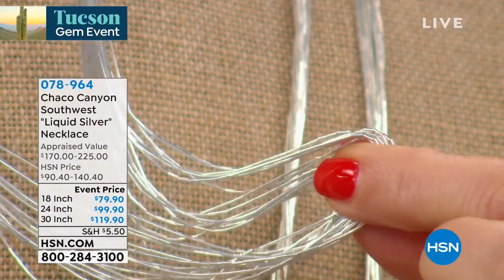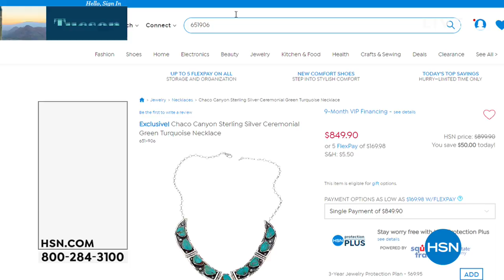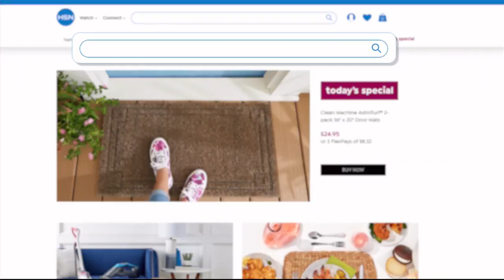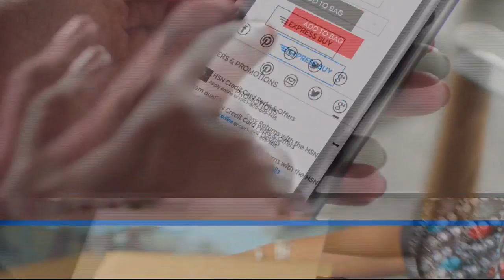HSN | Healthy You with Brett Chukerman 02.12.2019 - 04 PM